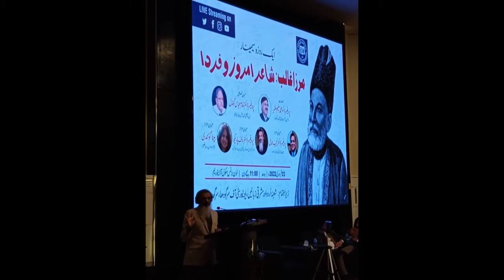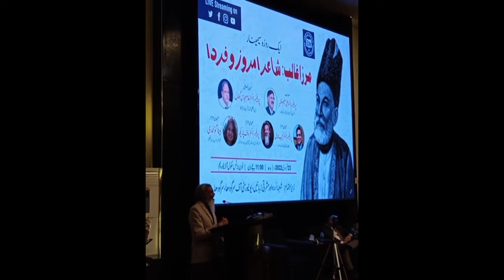Mirza Ghalib seminar at University of Sargodha ||Ghalib Urdu poetry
Today, A Seminar was held at University of Sargodha.
was struggle for Urdu language
Mirza Ghalib was a genius poet
عشق نے غالب نکما کر دیا
ورنہ ہم بھی آدمی تھے کام کے
he was wrote many books
so that's why a seminar was held at University of Sargodha and different speakers and guest speakers was invited.
their views about the Mirza Ghalib
Will remember The legend Mirza Ghalib.